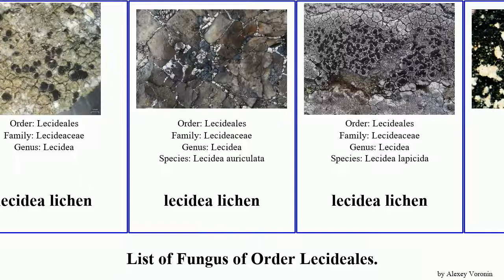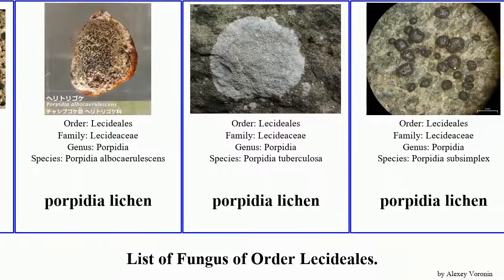Fungus of Order Lecideales lichen porpidia tile boulder lichens Lecideaceae Bilimbia Dot lichens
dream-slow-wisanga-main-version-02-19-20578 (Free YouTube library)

bellemerea lichen
Bilimbia
Brown tile lichen;   Lecidea lichen
Concentric boulder lichen
Dot lichens
Immersaria lichens
Lecidea degeliana
Lecidea fuscoatrina
Lecidea laboriosa
lecidea lichen
lecidea lichen
lecidea lichen
Lecideaceae
Lecideales
Orange Boulder Lichen
porpidia lichen
porpidia lichen
porpidia lichen
porpidia lichen
porpidia lichen
Porpidia ochrolemma